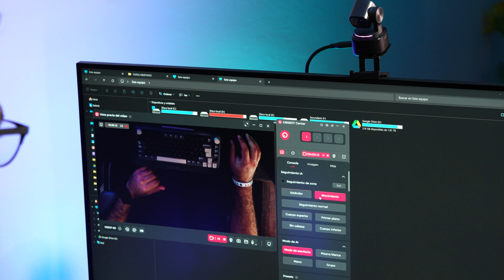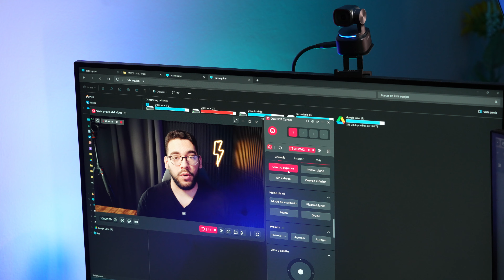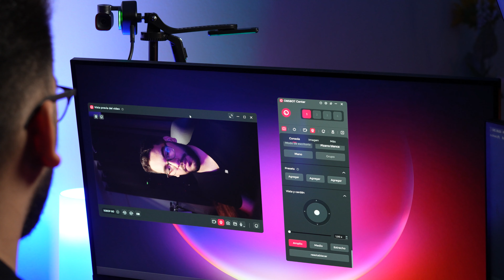Esta Webcam graba en 4K y tiene Inteligencia Artificial 😱 | Obsbot Tiny 2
Aprende a editar videos desde cero y forma parte de la mejor comunidad para editores:
Se trata de la Obsbot Tiny 2, una wecbam con una calidad 4K, y un sistema de motores que te seguirán para mantenerte enfocado en todo momento.

($50 de de descuento en la suscripción anual con mi link)